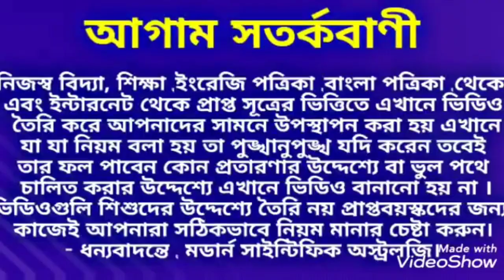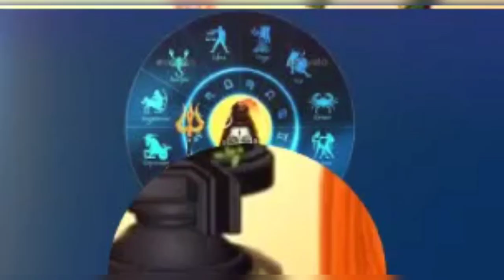শ্রাবণে শিব পূজার মাধ্যমে মনের ইচ্ছা পূরণ করুন ।Sraban Shiv Puja ModernScientificAstrology.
শ্রাবণে শিব পূজার মাধ্যমে মনের ইচ্ছা পূরণ করুন।